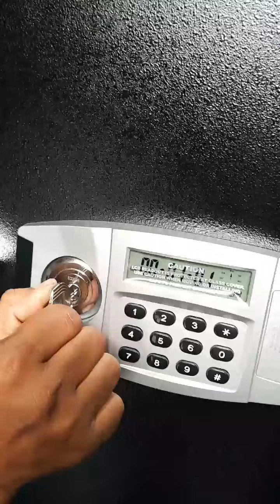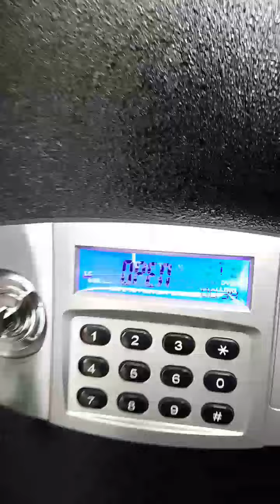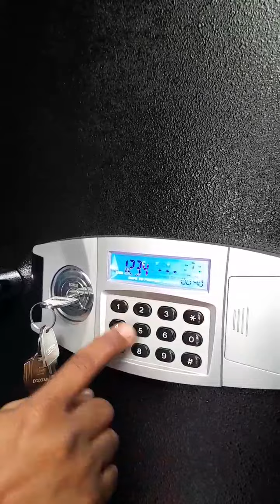cara ganti password brangkas honeywell